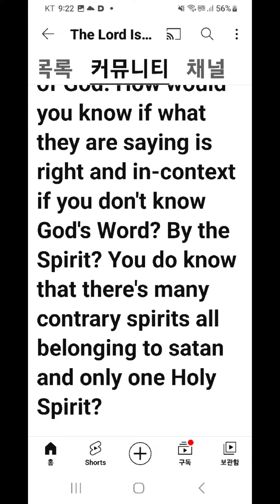사람의 미혹을 받지 않도록 주의하라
사탄의 가장 큰 무기는 속임수이다.

그것이 예수께서 마지막 때 제자들에게
" 사람이 너희를 속이지 않도록 주의하라" 고
말씀 하신 이유이다.

이것은 마지막 때 "분별"이 가장 중요한 선물인 이유이기도 하다.
그리고 우리는 그의 말씀인 성경에 근거하고 개인적인 관계로 예수그리스도를 아는 것으로 그것을 얻는다.

왜냐하면 사탄은 노골적으로 네게 나쁜 어떤것을 가져 오지는 않을 것이다.
그는 거의-맞는 올바른 어떤 것을 제시할 것이다.

많은 사람들이 저지르는 실수는
그들이 하나님의 말씀 을 아는 것 위에다가 설교자와 성직자를 두는 것이다.
네가 하나님의 말씀을 알지 못한다면
어떻게 그들이 말하는 것이 옳다는 것 전후 사정을 고려하여 알겠느냐?

영으로?

너는 사탄에게 전적으로 속해있는 정반대의 영들과
오직 한 성령을 알고 있느냐?
어떻게 그것이 하나님께 속했다는 걸 알 수 있느냐?

네가 그의 말씀에 sensitive 해 있을 때이다.
하나님의 음성은 결코 말씀과 모순되지 않기 때문이다.

그것은 우리들 중 아주 적은 수가 목사들처럼
말씀에 머물러 연구하는 이유이기도 하다.
네가 말씀으로 부터 직접 가르침 받지 않는다면
그때는 오로지 귀를 간지럽혀 주고 육의 만족을 주는 메세지들을 듣게 될 것이다.

교리의 모든 바람으로 너를 이리저리 흔들어 대는 대적을 허용치 말아라.
너는 마귀들의 교리에 매우 잘 흡수될 지도 모른다.

기억하거라,
마귀들도 역시 말씀을 잘 알며
그는 너를 영적 속박으로 유지하기 위해 말씀을 조작할 것이다.

네가 하나님의 말씀의 지식을 갖고 있지 않고 이 전쟁에 임한다면
너는 어떻게 검을 사용하여 싸워야
될 지를 알지 못하고 싸움터에 있는 것이다.

그것은 영적으로 강한 추락을 준비하고 있을 뿐이라는 뜻이다.

ㅡ Cory george ㅡ